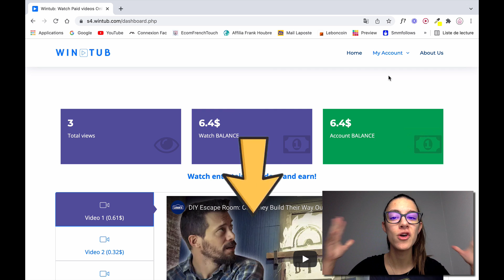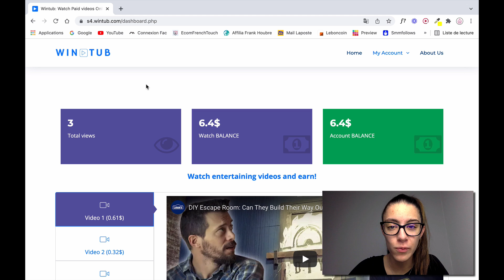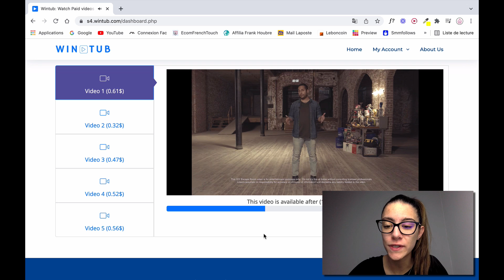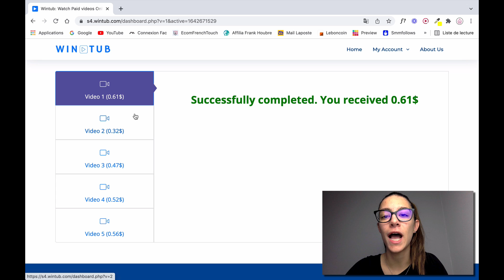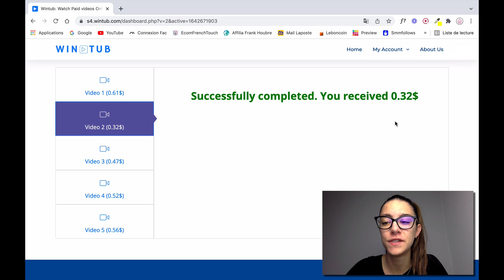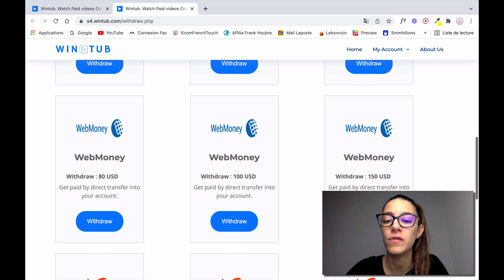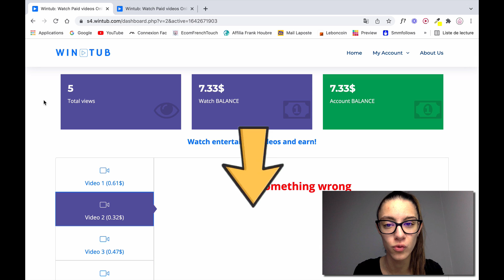GAGNER 80 EUROS par MOIS EN REGARDANT des VIDÉOS YOUTUBE (WINTUB) - ARGENT PAYPAL FACILE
hello,

dans cette vidéo je t'explique comment gagner de l'argent via paypal en regardant des vidéos youtube (argent paypal facile)

à demain :)